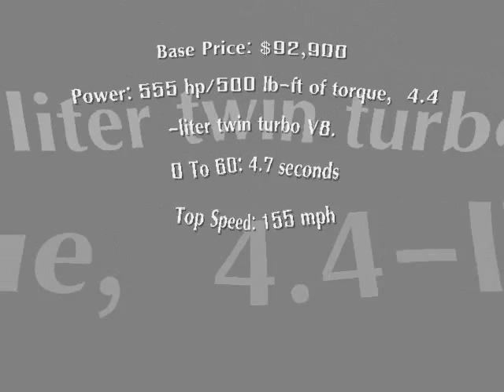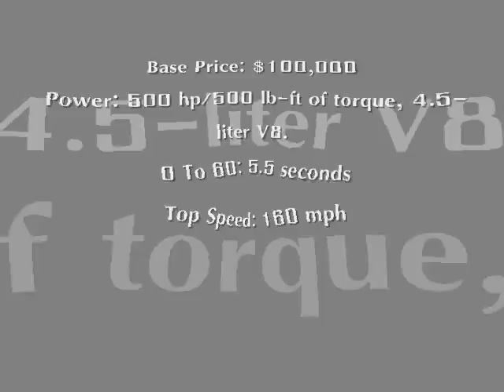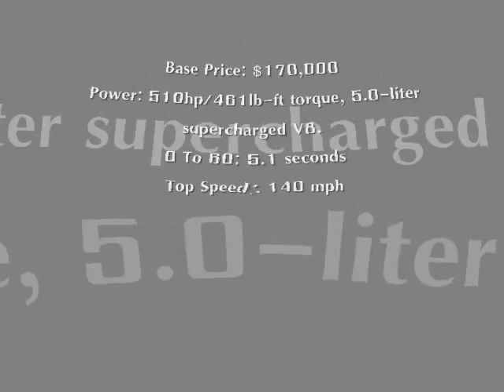World's Top 10 Most Beautiful SUVs